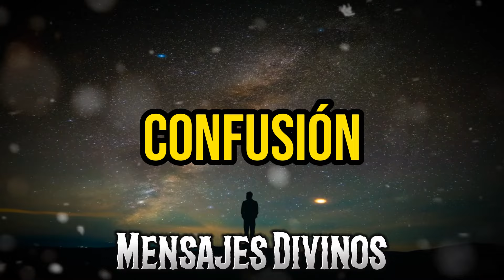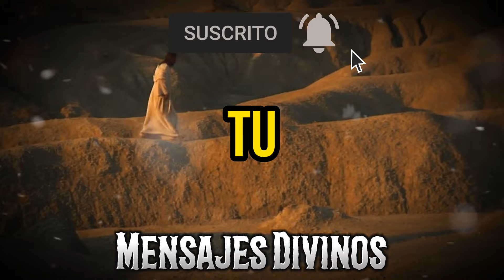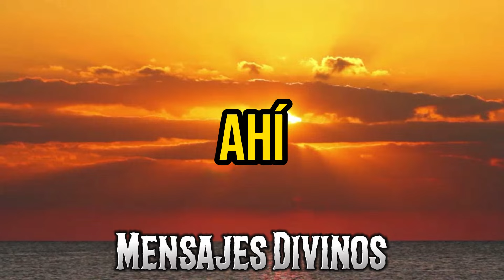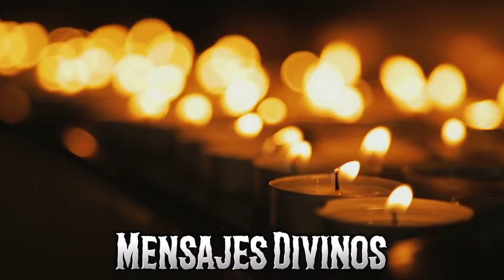DIOS: TE PERDISTE 2 GRAN SEÑAL SOBRE TU VIDA 😰 (NO COMETAS ESE ERROR DE NUEVO) - Mensajes Divinos